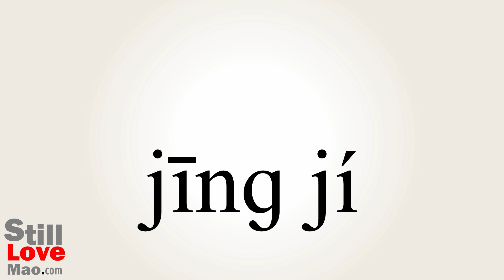How to Say Thorns in Chinese